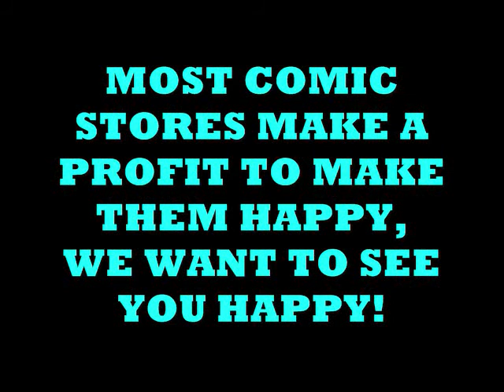EMILY'S COMIC BOOK SHOW "WHY DOES SUPERMAN SUCK ?"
THE BEST AND WORST THIS WEEK IN COMICS AND POP CULTURE. WE ASK THE QUESTION OF HOW CAN  SUPERMAN BE ONE OF THE WORST TITLES AT DC COMICS.